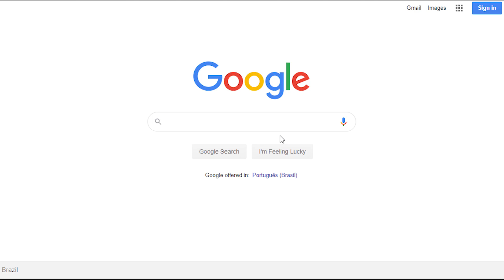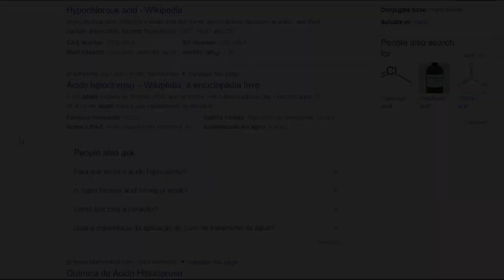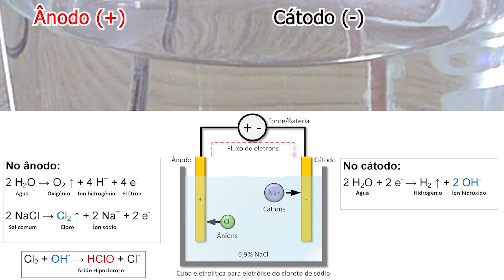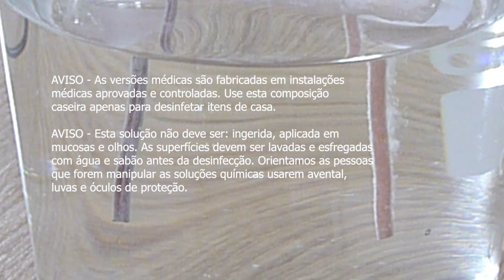Como produzir ácido hipocloroso, o produto químico que o corpo usa para combater infecções, em casa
Olá a todos, motivado pela contingência sanitária para pandemia do corona vírus, COVID-19, está sendo observado uma escassez de dispositivos e soluções antissépticas.

Eu quero compartilhar com vocês uma versão em português de uma técnica para gerar uma solução antisséptica de forma relativamente simples, barata e que podemos executar em casa, a técnica é baseada na geração de ácido hipocloroso através de uma reação de eletrólise.

Esse vídeo foi idealizado pelo professor Boris da University of Berkeley e professor Cesar do Instituto Politécnico Nacional do México. Eu Guilherme e a Professora Daniela da UFSC fizemos essa versão em português.

O ácido hipocloroso (HOCl) é uma arma poderosa e segura para os seres humanos. Ele é um ácido que também é produzido em nossos organismos pelos linfócitos T no combate de infecções. Historicamente, ele era utilizado antes da disponibilidade dos antibióticos. Por exemplo, na primeira guerra mundial ele era utilizado para irrigar e desinfetar feridas.

Vamos então aos materiais necessários e aos passos para execução dessa solução:
1 L de água (de torneira);
Colher de sal (~ 9 g);
Vinagre qualquer (~ 15 mL);
Condutor de cobre rígido (~15 cm);
Pedaço de isopor;
Fonte e cabo (5V @ 500mA);
Alicate, colher e tampa.

Misture uma colher de sal. Isso é aproximadamente 9g. Assim, obtermos uma solução próxima de 0.9% NaCl.

Adicione três tampas ou colheres de vinagre. Isso deixa o pH em aproximadamente 5. Esse é o pH ideal para tornar quase todo o cloro em ácido hipocloroso.

Misture bem! Até solubilizar o sal!

Corte a extremidade do cabo da fonte. Desencape os cabos vermelho (5 V) e o preto (referência).

Faça essa forma de “anzol” com o condutor de cobre.

Coloque os eletrodos em pedaço de isopor.

Conecte os cabos aos eletrodos. Pode-se utilizar fita para maior robustez.

Pronto! Aguarde uma hora para o término do processo.

Depois de uma hora vocês terão uma solução com propriedades antissépticas e antibacterianas. Ela pode ser utilizada para lavar as mãos e limpar superfícies. Essa é uma solução de ácido hipocloroso diluído em água

Devo observar que:
As bolhas formadas eletrodo negativo são hidrogênio, que é produto da reação de óxido-redução.
No eletrodo positivo irá ocorrer uma degradação.
Vocês também vão observar que, à medida que a reação progride vocês também irão perceber bolhas nas paredes do recipiente, esses são hidrogênio e oxigênio acumulado.
Todos esses efeitos são normais.
Também observo que essa é uma solução que não permanece estável, e então nós recomendamos seu uno em até 90 minutos.

Muito obrigado pela atenção e espero que essa solução seja útil para você!

AVISO - as versões médicas são fabricadas em instalações médicas aprovadas e controladas. Use esta composição caseira apenas para desinfetar itens de casa.

AVISO - Esta solução não deve ser: ingerida, aplicada em mucosas e olhos. As superfícies devem ser lavadas e esfregadas com água e sabão antes da desinfecção. Orientamos as pessoas que forem manipular as soluções químicas usarem avental, luvas e óculos de proteção.

OBS.: Fique a vontade para adicionar traduções (legendas CC) em seu idioma.
OBS.: Entre em contato para sugestões.

G. B. Pintarelli, D. O. H. Suzuki, C. Gonzalez & B. Rubinsky
Projeto do professor B. Rubinsky